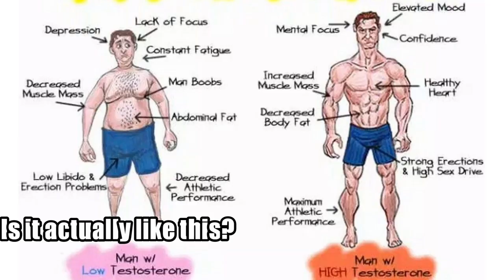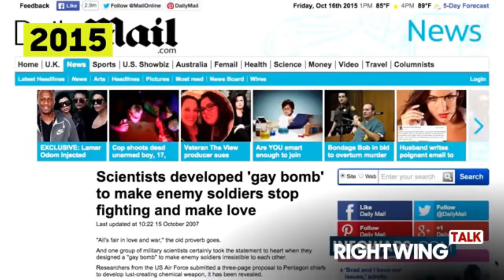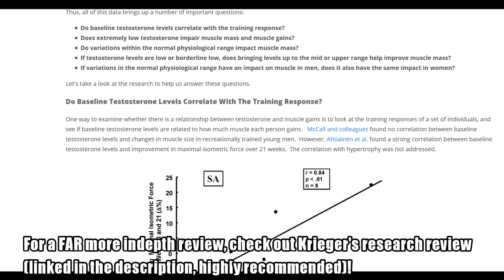The EASIEST Way To Fix Low Testosterone (Ft. James Krieger)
2:57 What Is Testosterone?
4:08 How Important Is Testosterone For Building Muscle?
6:16 What Is The Impact Of High vs Low Testosterone On Muscle Mass?
8:43 Can We Quantify The Effect of Testosterone On Hypertrophy?
9:28 What Is The Relationship Between Testosterone and FFMI?
11:45 Why Has Testosterone Levels Decreased In The Last 30 Years?
13:00 The Role of Obesity In Decreased Testosterone Level?
14:00 Did People 100 Years Ago Have Higher Testosterone?

LISTEN TO MY PODCAST (THE MOMMA'S BOYS)